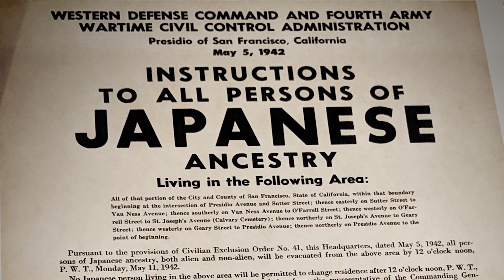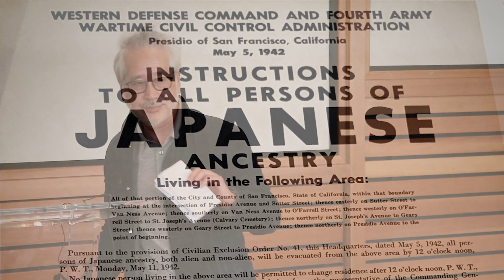Don Tamaki: Then They Came for Me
Don Tamaki leads a discussion at the acclaimed "Then They Came for Me" exhibit at The Presidio in San Francisco.  He examined the incarceration of Japanese Americans during World War II and draws important parallels to modern issues involving civil rights and immigrant communities.

0:01 Yanni Lin
0:36 Introduction of Don Tamaki
0:57 Minami Tamaki, Asian Law Alliance, Asian Law Caucus
0:17 Korematsu v. United States: Coram Nobis Team
1:38 Admission that Japanese Americans committed no wrong and posed no threat
1:49 Army's claim of JA spying were "intentional falsehoods"
2:00 Never presented to court
2:10 Coram Nobis team worked with Akin Gump to file amicus brief in Trump v. Hawaii, Muslim Ban case
2:30 U.S. Supreme Court upheld travel ban.  Dissent cites to amicus brief.
3:40 San Francisco was ground zero for round-up of 120,000 Japanese Americans
4:00 December 7, 1941 Japan attacked Pearl Harbor. The next day Secret Service and FBI began arresting community leaders. Families didn't know where they were or when they'd see family again.
4:45 Roosevelt signs Exective Order 9066.
5:22 Japanese American curfew.
5:30 Within two weeks rounding up of Japanese Americans began.
5:45 Tanforan Assembly Center
6:00 Father's Berkeley diploma sent to horsestall at Tanforan "Apartment 5"